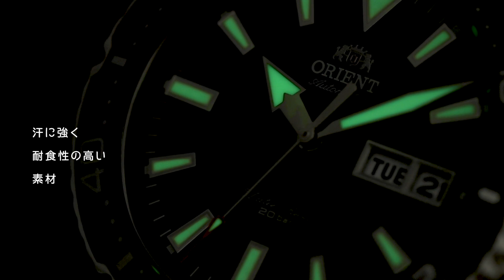【1分動画】#303 オリエント/スポーツ/20気圧防水/カレンダー/日本製/自動巻き/メンズ/腕時計/RN-AA0001B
１分で腕時計の魅力をお伝えするコンテンツ“マイニチウォッチ ”

                                       オリエント/ORIENT
      スポーツ/20気圧防水/カレンダー/日本製/機械式腕時計

1分で腕時計の魅力をお届けします！